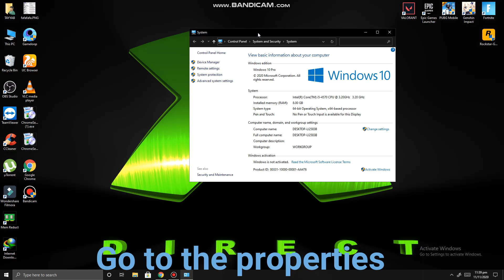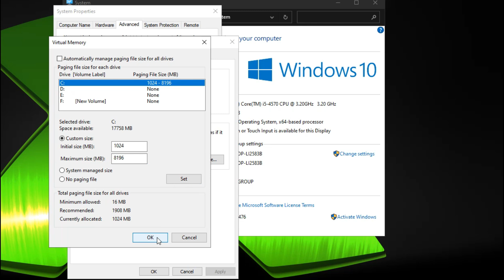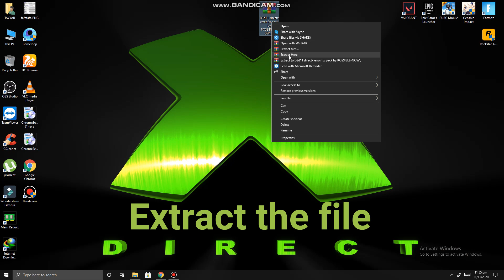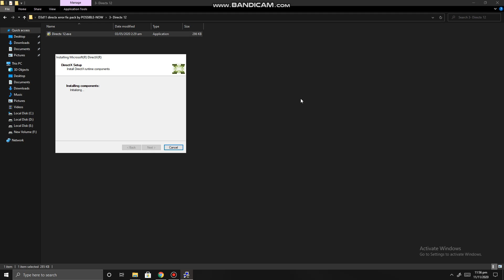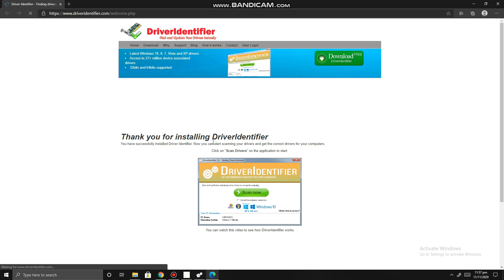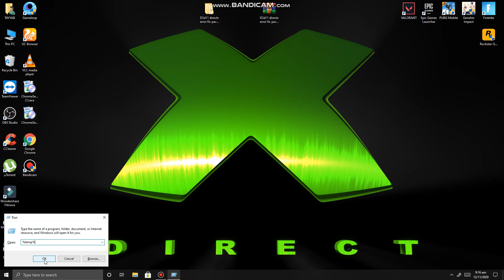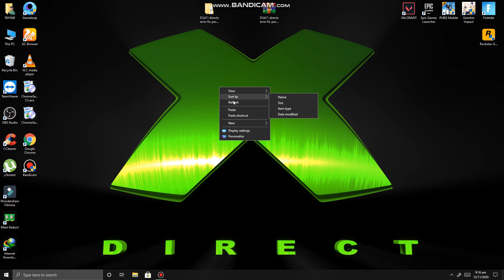A d3d11-compatible gpu (feature level 11.0 shader model 5.0) required to run the engine fortnite